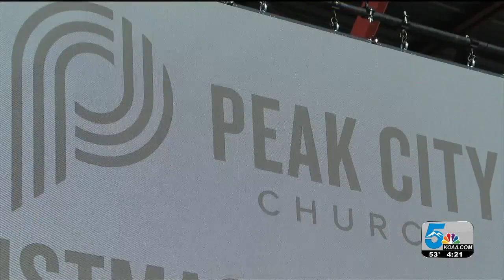Celebrating Christmas Eve services safely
Christmas services look different this year as we adapt during this long year with coronavirus.